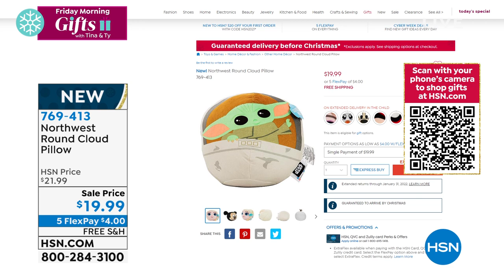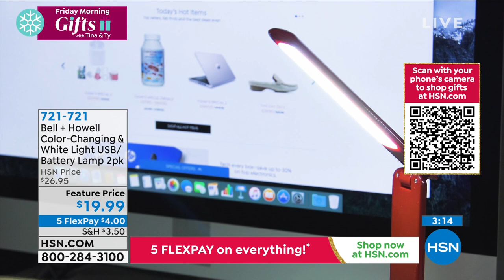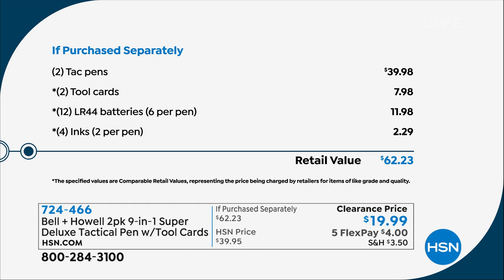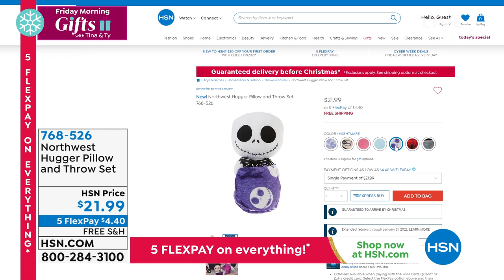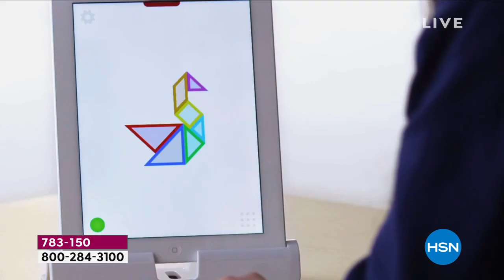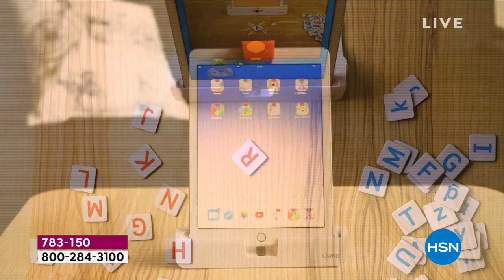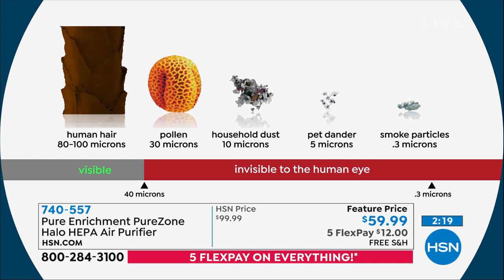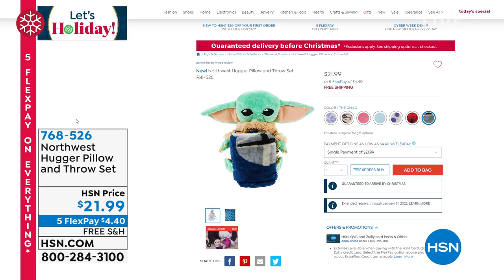HSN | Friday Morning Gifts with Tina & Ty 12.03.2021 - 08 AM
Discover must-have gifts with Program Hosts Tina Jennings and Ty Mayberry